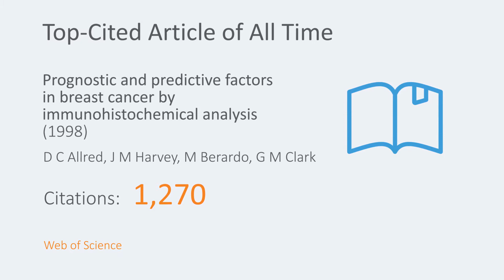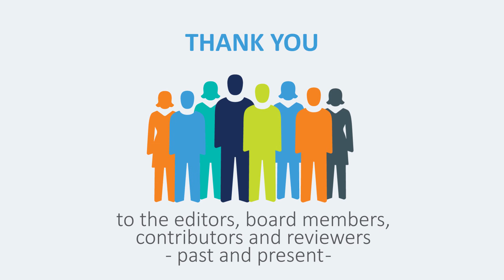Modern Pathology celebrates 30 years of publication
See highlights from Modern Pathology to mark the journal’s 30th anniversary.

to explore journal content and find more reasons to submit your research.

An international journal of the United States & Canadian Academy of Pathology (USCAP), Modern Pathology concentrates on all aspects of diagnostic human pathology, focused on contemporary issues pertinent to diagnostic accuracy.

The journal provides a forum for the understanding of the pathologic processes and evaluation of new and existing diagnostic applications of scientific advances and clinical pathologic correlations, and fosters the acquisition and maintenance of up-to-date information to ensure high standards of practice.

Modern Pathology publishes original articles, reviews and long course articles.

The journal is proud to celebrate 30 years of publication in 2018, and to extend its tradition of publishing high-impact, widely read research. This video provides a brief impact overview and some highlights to date.